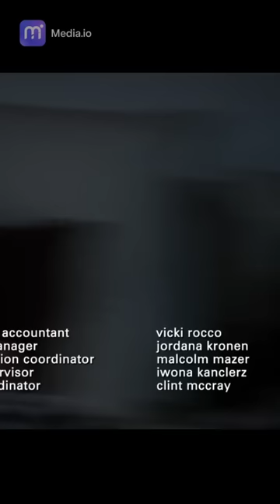Phil has a hard time having Dylan and Haley staying in the same room. 😂😂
Phil and Claire decide to let Dylan stay in their house.